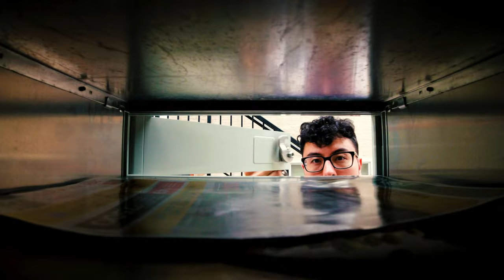THE MAILBOX | SHORT FILM | OSMO ACTION + CANON R6MKII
Here's a fun little short film that our team had fun making. The main goal of this short film was to practice filmmaking, but also try something new, hence why we decided to try using the DJI Osmo Action in a creative way!